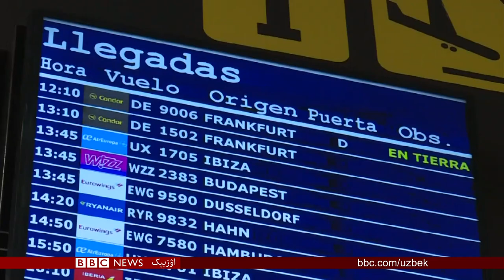طالبان نینگ شمالی ولایتلرگه کېتمه -کېت هجوملری